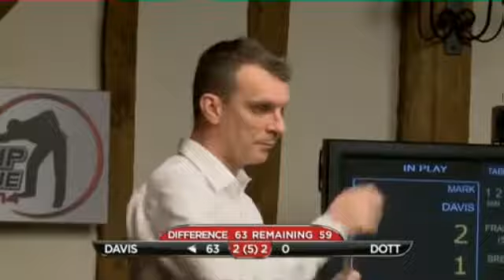Mark Davis - Graeme Dott (Full Match) Snooker Championship League 2014 - Group 3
The third Group Snooker Championship League 2014 Match between Mark Davis and Graeme Dott.

Referee: ?

Frame 1 : 0:00:00
Frame 2 : 0:10:32
Frame 3 : 0:41:22
Frame 4 : 1:04:39
Frame 5 : 1:27:34